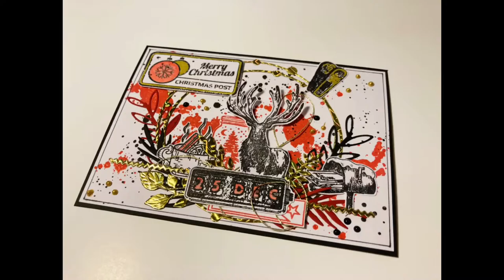Tuto carte #4 {Noël}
Heureuse de vous retrouver pour un tuto dans lequel nous allons réaliser une carte de Noël.
J’ai utilisé des tampons et dies de différentes marques: Graffiti Girl, Action, Sagaposcrap et Aliexpress.

😘😷 La Ch’tite Scrappeuse